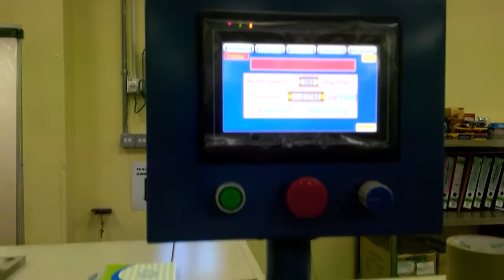CHOCOLATE FOLD PACKING MACHINE,CHOCOLATE FOLD WRAPPING MACHINE,CHOCOLATE PACKAGING EQUIPMENT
THIS CHOCOLATE FOLD PACKING MACHINE,CHOCOLATE FOLD WRAPPING MACHINE,CHOCOLATE PACKAGING EQUIPMENT IS SUITABLE FOR PACKING ALL KINDS OF CHOCOLATES PRODUCTS.